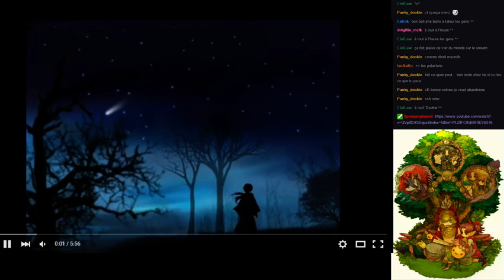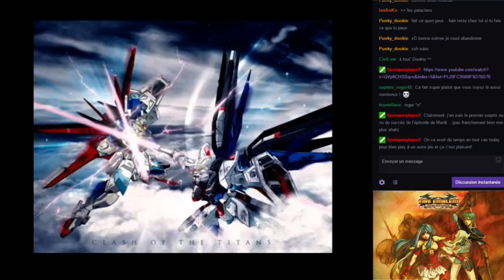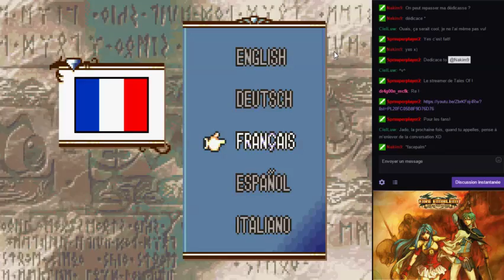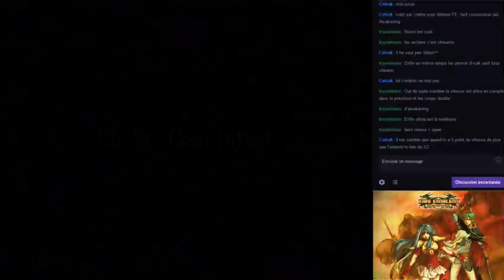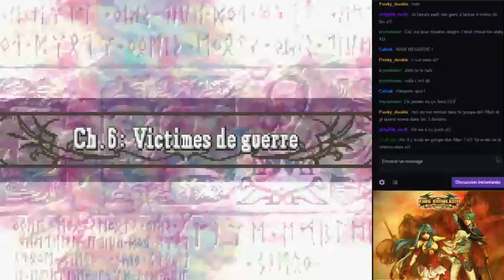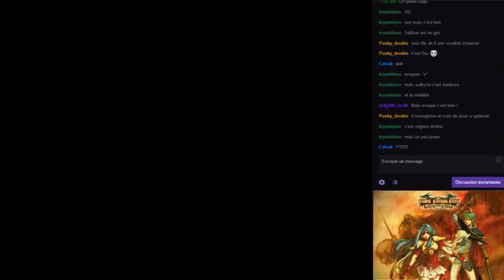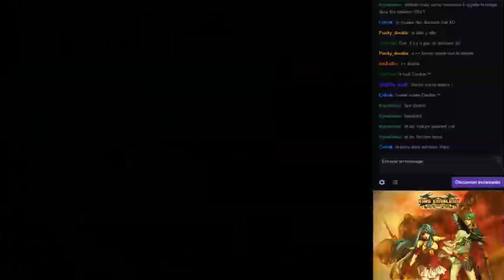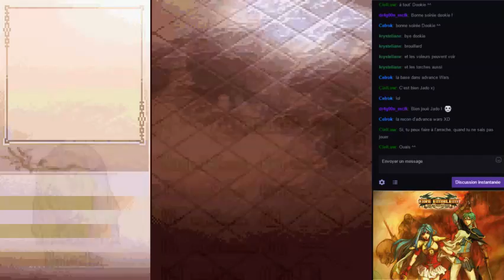Seiken densetsu : Legend of mana Featuring IenAnKo